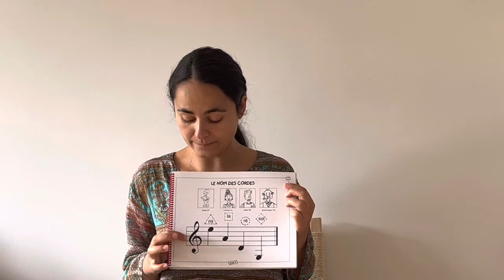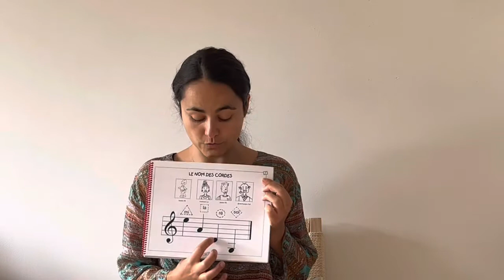Les 4 cordes du violon - les lire et les jouer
Nommer et repérer les 4 cordes sur le violon, et pouvoir les reconnaître sur une partition.